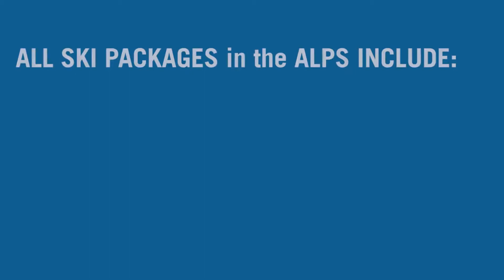Sorry Rockies. We’re skiing the Alps now!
Experience Club Med's unique all-inclusive alpine vacations in the world's finest ski domains.

As the pioneer of all-inclusive resorts, the value of a Club Med vacation is unparalleled. With all-day gourmet dining, premium beverages, and world-class sports and activities, guests of all ages will discover an incredible vacation in the world's most breathtaking locations.

The earlier you book, the bigger your savings… that’s why it’s a great time to book your next Holiday all-inclusive ski escape and get the best/first pick of resorts, rooms and services.

BOOKING WINDOW:  Now through June 19, 2018.
TRAVEL WINDOW:   December 22, 2018 to April 20, 2019

Need a lift?